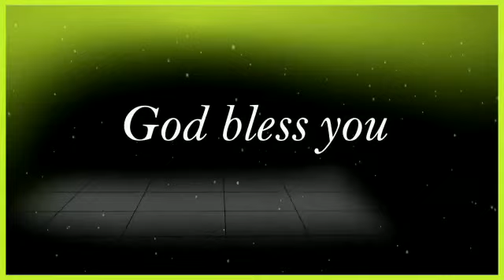ഇന്നത്തെ സന്ദേശം. 2️⃣4️⃣ 0️⃣1️⃣ 2️⃣0️⃣2️⃣2️⃣ Pr Daniel konnanilkunnathil